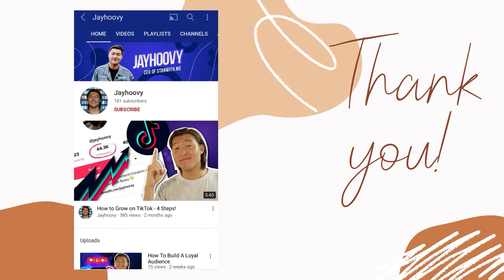8 INSTAGRAM REELS MISTAKES YOU NEED TO STOP MAKING! | Instagram Reels Tips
I'm here to tell you all the Instagram Reels mistakes that you need to stop making. If you've already watched every Instagram Tips and Tricks video, THIS is for you. These mistakes might be preventing you from growing on Instagram fast! Let's fix that!

TIMESTAMPS:

0:00-0:21 Intro
0:21-0:39 Shoutouts
0:39-2:53 Mistake #1 - All the text mistakes I've seen
2:53-3:05 Mistake #2 - Crop
3:05-4:13 Which dimension to use when posting your Reels on Instagram
4:13-5:25 Mistake #3 - Topic consistency
5:25-5:52 Take my FREE Masterclass 🥰 (Link above!)
5:52-6:53 Mistake #4 - Not saving your videos
6:53-7:46 Mistake #5 - Trying to go viral
7:46-8:46 Mistake #6 - Video quality
8:46-8:52 How to remove TikTok logos from your videos
8:52-10:16 Mistake #7
10:16-10:28 Mistake #8 - No CTA
10:28-10:55 What is a CTA and why you need one

 MORE MILLIE!